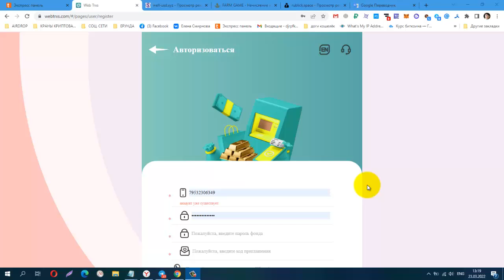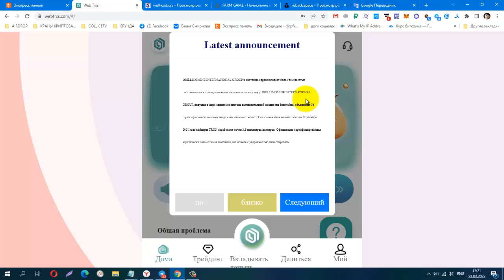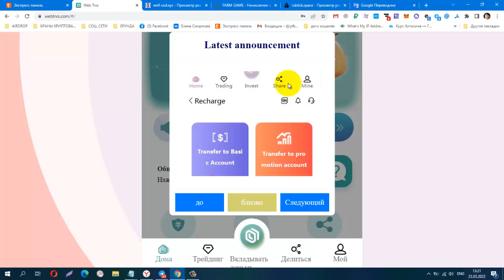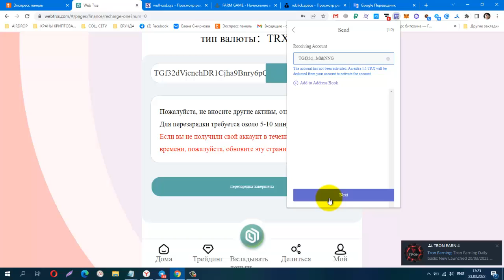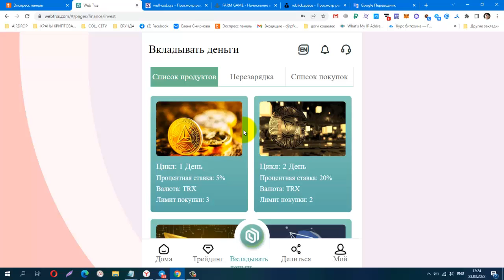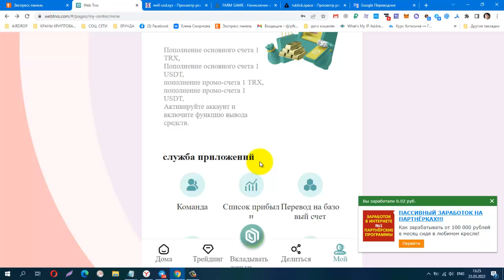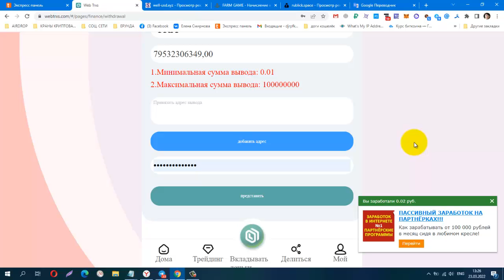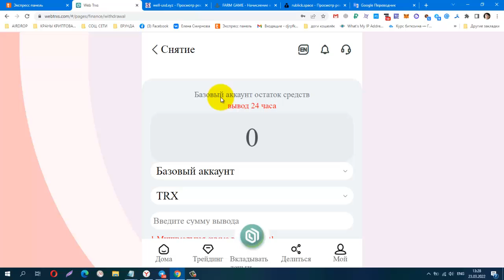WEBTRXs, ИНВЕСТИЦИОННЫЙ ПРОЕКТ, мин деп от 5 trx